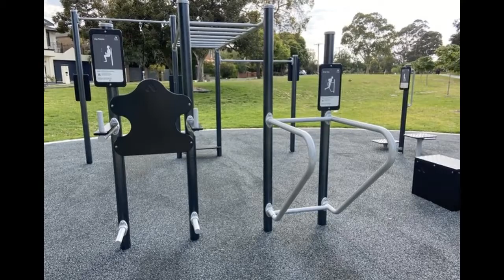Marara Reserve Outdoor Gym (Caulfield South)